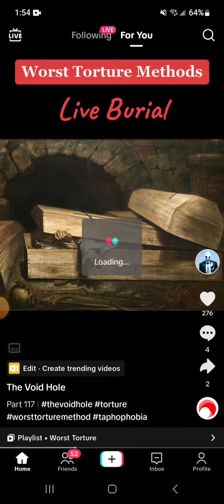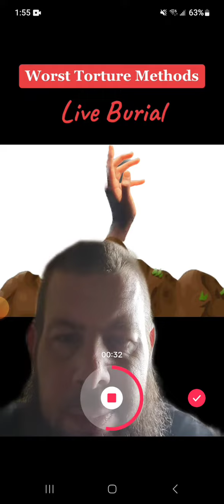make sumthin up